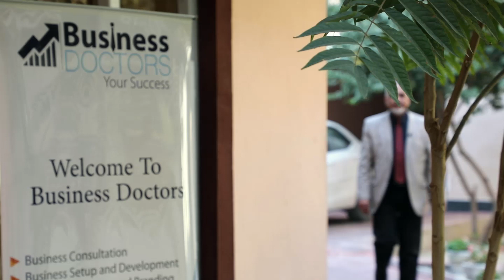ممنون مقصودي: د کاروبار د پېلولو لپاره بزنس ډاګټرز وټاکئ.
که غواړئ، چې خپل کاروبار پېل کړئ؟
که غواړئ، چې پخپل ژوند کې بریالی ووسئ؟
که غواړئ، چې د خپل ځان امر یا رئیس ووسئ او که غواړئ، چې چټک پرمختګ ولرئ، نو د کاروبار د ډاکټرانو مرکز (Business Doctors.af) ته راشئ، زموږ متخصصینو سره وګورئ او لازم مشورې تر لاسه کړئ.
د ډېرو معلوماتو لپاره زموږ ویب سایټ وګورئ:
موږ ویاړو، چې ملي او نړیوال#متخصصین او کارپوهان لرو او د همدغو کارپوهانو په واسطه، ځوانانو او شرکتونو ته د هغوی د پرمختګ په موخه مشورې ورکوو